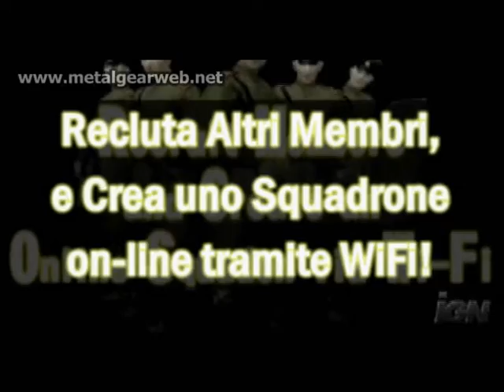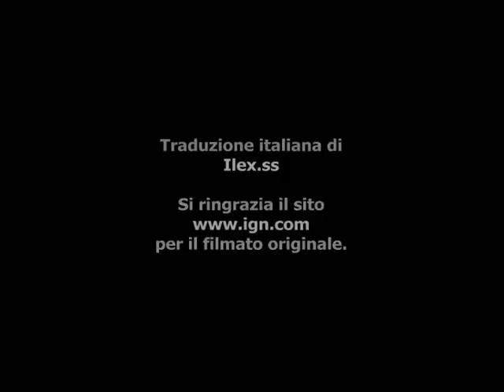Metal Gear Solid Portable OPS ITA trailer 1 med